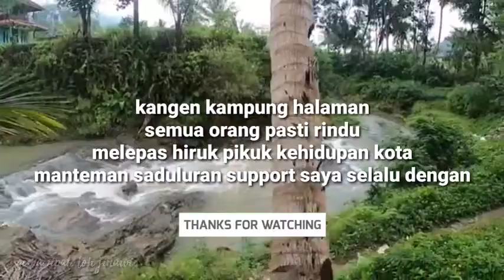KANGEN Balik KAMPUNG | HANYA DEMI SANAK SAUDARA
👉Snack Video invite code : 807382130